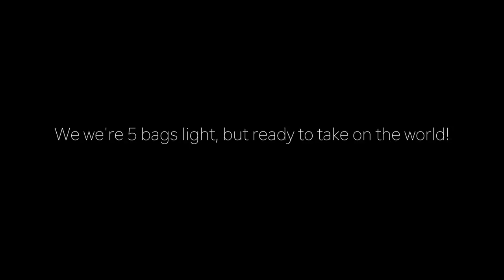Vlog 055 - Puked on by Yuji Hirayama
With all the travelling, projects and other big films released over the last few weeks we've been sow on the vlogging front, but I'm finally back on it and this week we're going back to the Faroe Islands.

After the release of The Land of Maybe, I thought it might be interesting for you guys to see some of the behind the scenes, and find out a bit more about what goes into a project like this.  Hint, there is some cheese, wine, and chocolate somewhere...